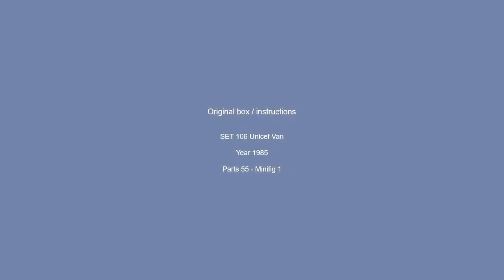Lego Set 106 Unicef Van 1985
lego set N2Brick Lego Set 106 Unicef Van 1985

Ricostruzione digitale con Stud.io del set Lego 106 Unicef Van del 1985.
Nella parte finale del video puoi trovare le istruzioni originali.

Lascia un commento quà sotto oppure metti mi piace o non mi piace per farmi sapere se il modello ti è piaciuto.

Mi trovi anche su Rebrickable dove potrai acquistare le istruzioni in PDF delle MOC.